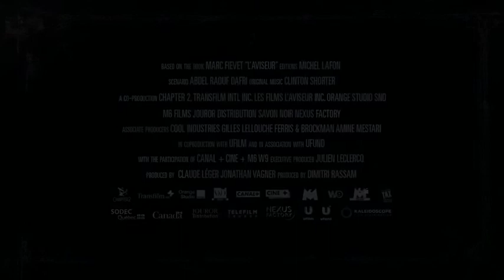The Informant by Julien Leclercq - Trailer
Cinema release on 25th April 2014.
Starring Gilles Lellouche (Mesrine,Tell No One), Tahar Rahim ( A Prophet, The Past) and Riccardo Scamaccio.

When financial pressures escalate, Marc Duval (Gilles Lellouche, Mesrine), a Frenchman expatriated to Gibraltar, becomes a spy for French customs on the nation's border. Navigating through debase trafficking and shady cargo, he slowly wins the confidence of Claudio Lanfredi (Riccardo Scamarcio), a powerful but dangerous cocaine importer.